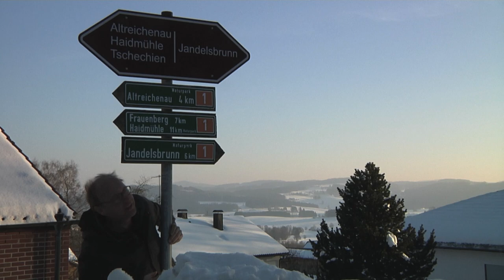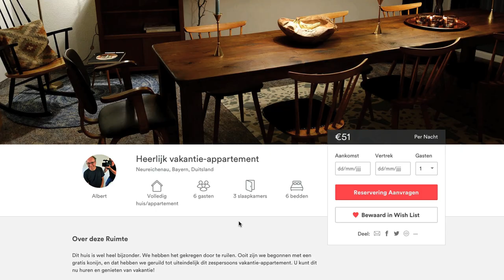#51 Het appartement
Te ruil aangeboden: zespersoons-appartement in Zuid-Duitsland. Wil jij met ons ruilen? Wil je niet ruilen, maar in het huis vakantie vieren, check dan

Kun je van niets een miljoen maken door steeds maar weer te ruilen? Wij denken dat het kan. Wat denk jij?